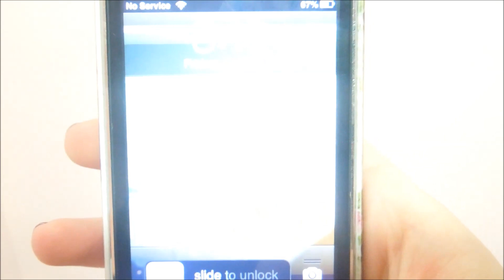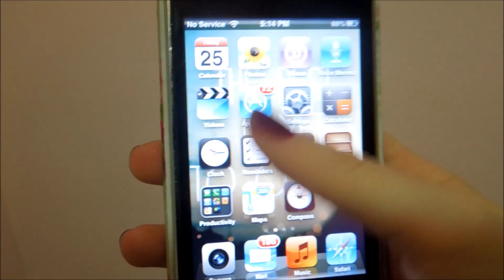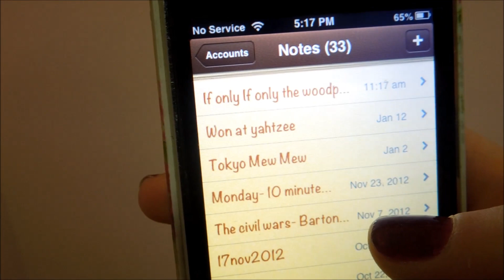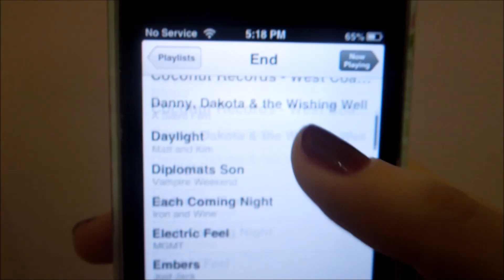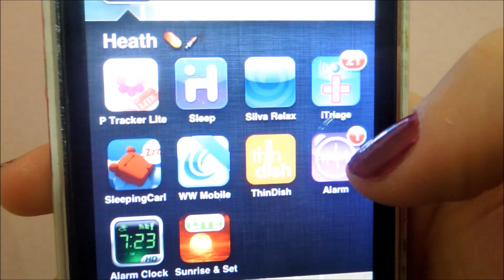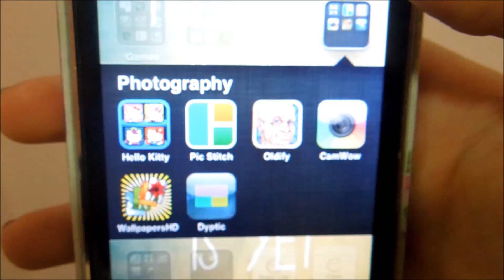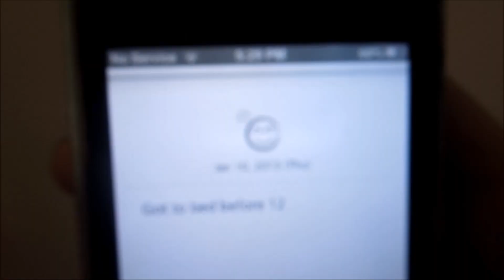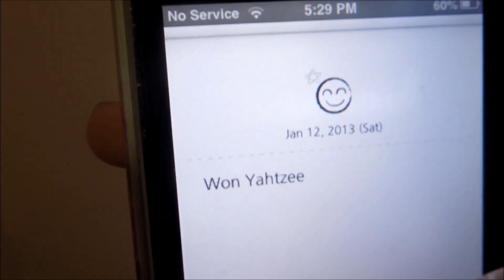What's on my iPhone! ♥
Sorry this video is kinda long, I have a ton of apps!

♥Liz

Tags: iphone 4 5 3 g s tag what what's on my iphone apps itunes application girl blushinggirlbeauty arose87 helokatyxo beauty guru high school yay fun lyke omg lolz